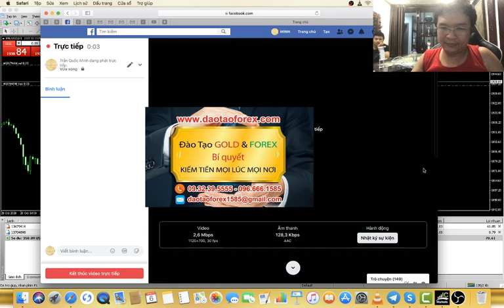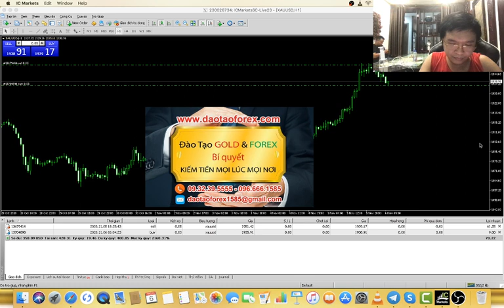THỊ TRƯỜNG FOREX KHÔNG ĐƯỢC LẤY GÌ MÀ CHỨNG MINH THỰC TẾ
Trên thị trường Forex chỉ có kẻ không có khả năng giao dịch Forex thực sự, mới không thể chứng minh bằng thực tế trên thị trường Forex, và điều này được phản ánh bằng chính việc có quá nhiều những kẻ không giám chứng minh bằng thực tế ngoai thị trường Forex. Mọi nhà đầu tư Forex có thể thấy rõ vấn đề này ở một điều, đó chính là chỉ toàn những kẻ nói mồm, và dùng mỗm chứ tuyệt nhiên nhà đầu tư Forex sẽ không thể thấy được chúng giao dịch Forex live để kiểm chứng giá trị.

GIAO DỊCH VÀNG
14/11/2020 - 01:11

Nói mồm về thành công thì dẽ và đơn giản trên cái thị trường Forex này, xong chứng minh về những điều mình nói mới là sự khó, thế nên khi gặp những nhà đầu tư Forex có kinh nghiệm hỏi về những giao dịch Forex live, và show full toàn bộ tài khoản giao dịch Forex của chính chúng, thì những kẻ lừa đảo trên thị trường Forex này lặn mất tăm.
Giao dịch Forex được thị việc chứng minh bằng thực tễ là chuyện rất bình thường, chỉ có kẻ không có khả năng giao dịch Forex trên thị trường Forex này, chúng mới không giám làm điều này. Thế nên mọi nhà đầu tư Forex cứ thực tế mà đánh giá, chứ đừng những hoặc nghe về những giá trị hứa hẹn, và đảm báo cũng như cảm kết trên cái thị trường Forex này.
Bởi hứa hẹn và đảm bảo cũng như cam kết có giá trị, thì bản thân nhà đầu tư Forex phải thấy rõ giá trị chứng minh có cơ sở để kiếm chứng, để đánh giá them vào đó là thời gian dài để đánh giá và nhìn nhận rõ kết quả bằng thực tiễn. Đó mới là sự đảm bào cho chính nhà đầu tư Forex, còn lại chỉ là dối trả và đạo đực giả được dương lên để bẫy chết nhà đầu tư Forex mà thôi.
Còn người làm được giao dịch Forex được, sự chứng minh sẽ là điều hiển nhiện trên cái thị trường Forex, và là niềm hãnh diện của chính họ trước mọi nhà đầu tư Forex. Thế nên chính các nhà đầu tư Forex phải nhớ kỹ: Giao dịch Forex không làm được lấy gì mà chứng minh thực tế, chính vấn đề này những kẻ thiếu năng lực sẽ không bao giờ có thể giám chứng minh cho nhà đầu tư Forex về điều mà chúng đang chia sẻ.
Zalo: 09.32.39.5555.